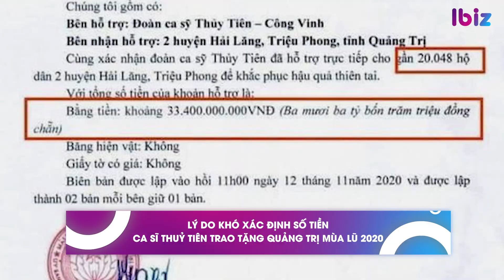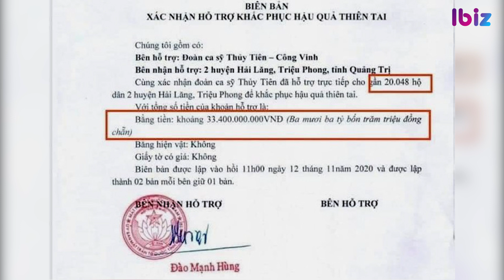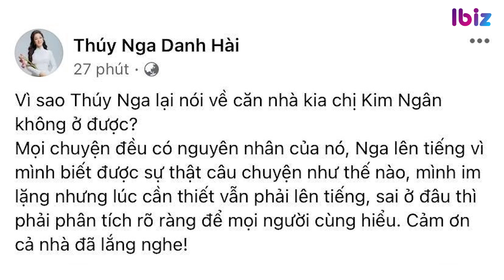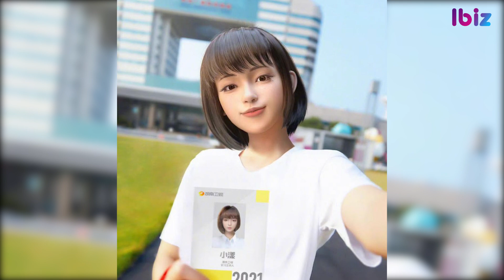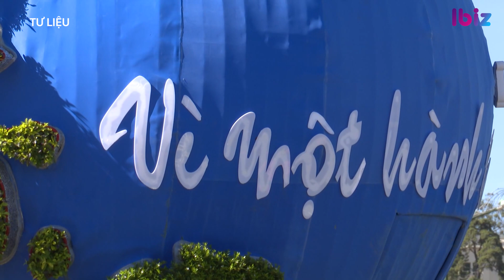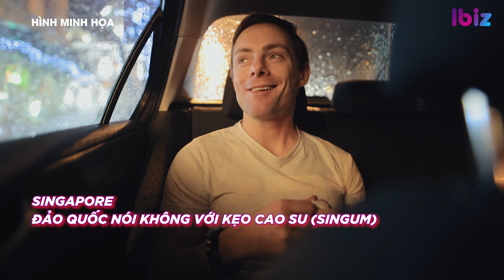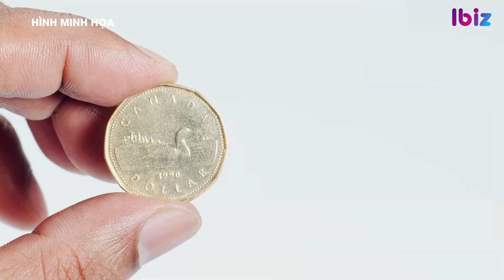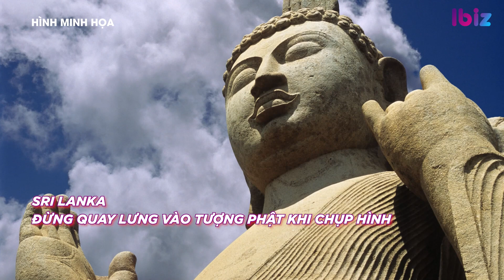Sáng 7/10, Khó xác định số tiền Thủy Tiên trao mùa lũ? Thực hư chuyện Phi Nhung bị lợi dụng hình ảnh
Lý do khó xác định số tiền ca sĩ Thủy Tiên trao tặng Quảng Trị mùa lũ 2020;
Long Nhật, Quách Tuấn Du lên tiếng khi bị chỉ trích lợi dụng hình ảnh của Phi Nhung

LÝ DO KHÓ XÁC ĐỊNH SỐ TIỀN CA SĨ THUỶ TIÊN TRAO TẶNG QUẢNG TRỊ MÙA LŨ 2020
LONG NHẬT, QUÁCH TUẤN DU LÊN TIẾNG KHI BỊ CHỈ TRÍCH LỢI DỤNG PHI NHUNG ĐÁNH BÓNG TÊN TUỔI
THÚY NGA TRẦN TÌNH VIỆC LÊN TIẾNG VỀ NHÀ MỚI CỦA CA SĨ KIM NGÂN
VÌ SAO NGƯỜI ĐẸP PHILIPPINES TỪ BỎ DANH HIỆU Á HẬU CHỈ SAU 2 NGÀY ĐĂNG QUANG?
ĐÀI TRUYỀN HÌNH TRUNG QUỐC CHÍNH THỨC RA MẮT NỮ MC ẢO
CÔ GÁI BẮT ĐƯỢC CON CÁ “LẠ” KHIẾN AI CŨNG TRẦM TRỒ
ĐÀ LẠT DỰ KIẾN MỞ CỬA TỪ THÁNG 11 NHƯNG XEM YÊU CẦU GIỚI TRẺ CHỈ MUỐN Ở NHÀ
DU KHÁCH SẼ ĐƯỢC TỚI TUẦN CHÂU, YÊN TỬ VÀO THÁNG 11
NHỮNG ĐIỀU LUẬT “CÓ 1 KHÔNG 2” Ở CÁC ĐIỂM DU LỊCH NỔI TIẾNG